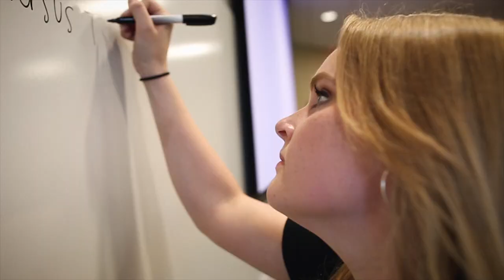Music Alumni Spotlight: From Saint Rose to Entertainment Law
Stacia Burns graduated from The College Saint Rose in 2016 with a B.S. in Music - Music Industry and now she's in Nashville studying Entertainment Law at Belmont University.

Nothing engages your creativity like music, and you’ve got a rare talent for the business. If you see yourself discovering the next Adele, producing the most-downloaded tracks, or promoting mega-benefit concerts, nothing prepares you for a music-industry career as well as Saint Rose.